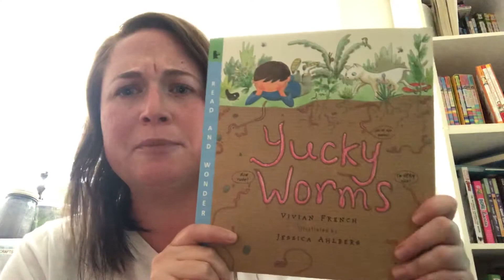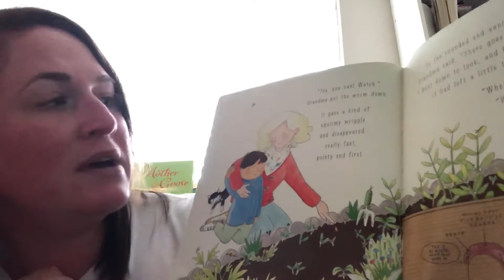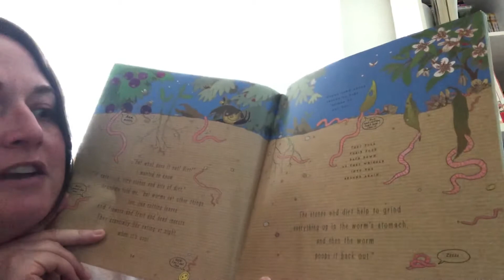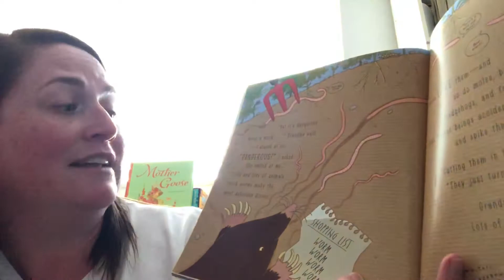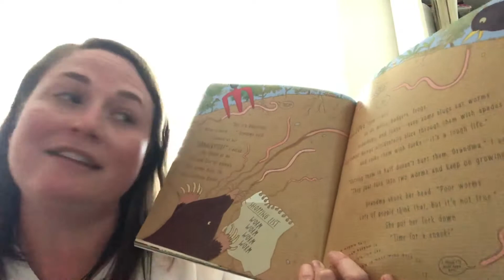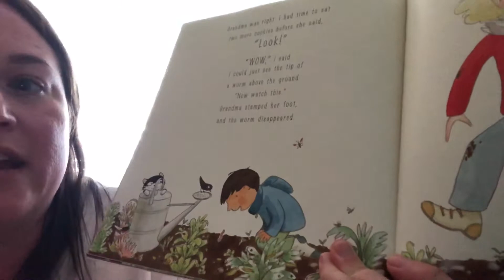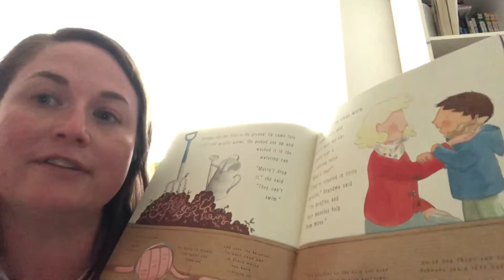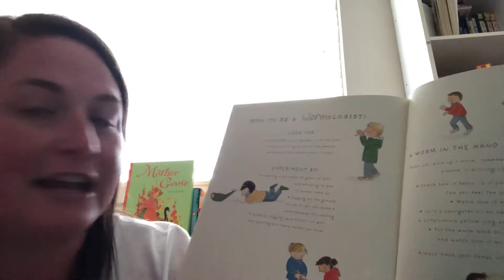Day School - Worms